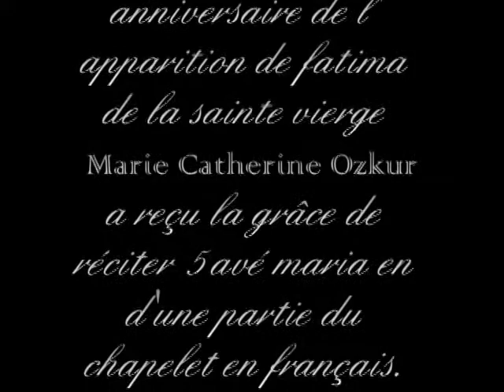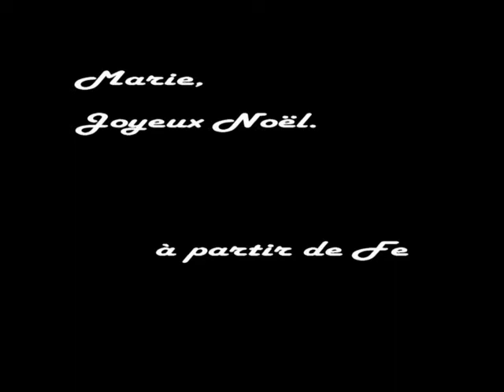Marie Catherine Ozkur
Marie Catherine Ozkur a reçu la grâce de réciter 5 avé maria en d'une partie du chapelet en français